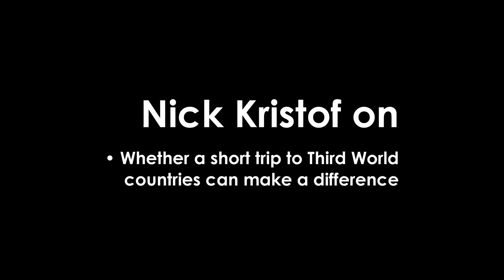Nicholas Kristof (On Third-World Countries)